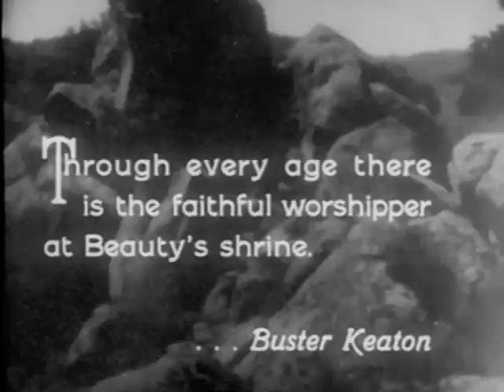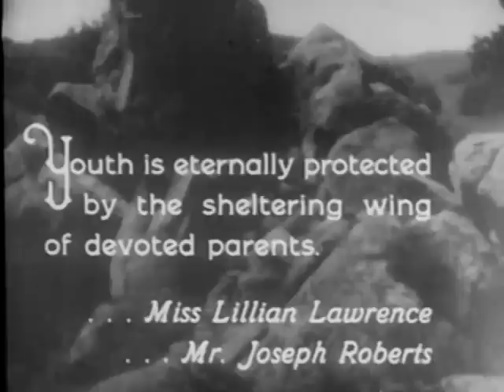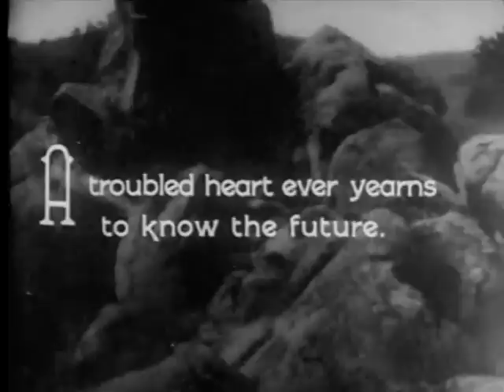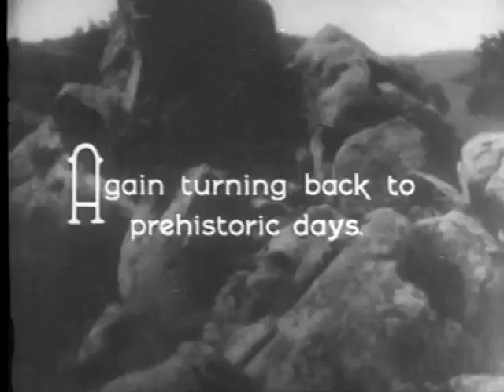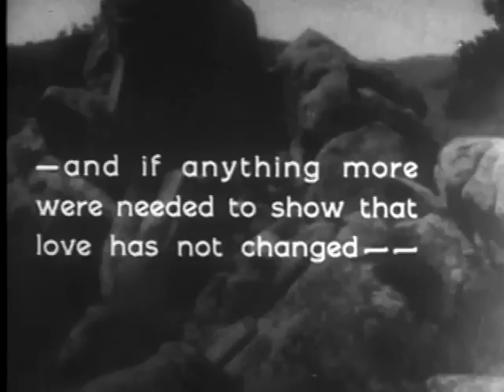The Stone Age (extracted from Three Ages, 1923)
Rumor is that if Buster Keaton's 1923 film, Three Ages, was not well-reviewed then the backup plan would involve cutting the film into three separate 20 minute short films to be released separately. The Three Ages involves three stories of similar plot but different settings intercut together (a parody of the style of 1916's film 'Intolerance'). This edit extracts all of the scenes from 'The Stone Age' story of Three Ages and presents them as what a potential cut-up version of Three Ages may have looked like. This leaves a few continuity errors but for the most part this short could stand alone. See the full original version of Three Ages at the Internet Archive For musical accompaniment I edited together some tracks from XOC's album "What's Pink and Sucks?" available under a public domain license More on XOC at xocmusic.com.